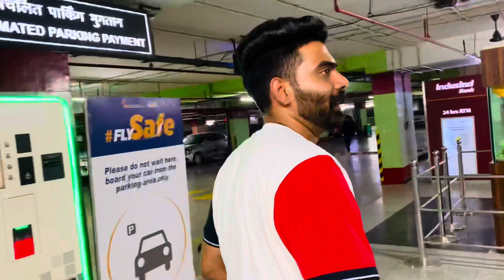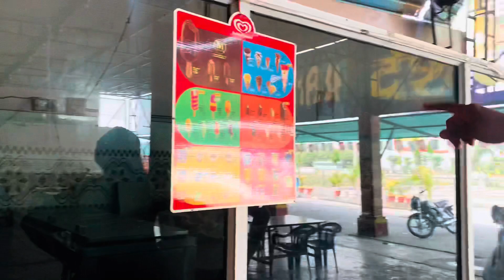My Brother & Sister Came Back From Canada after 3 Years | Pame De Viah Te Hun Puri Rounak Lagu 😍